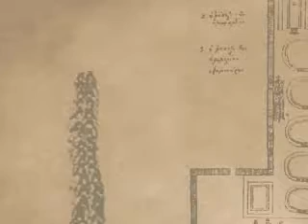ΤΡΑΠΕΖΑ Ι.Μ. ΑΓΙΟΥ ΠΑΝΤΕΛΕΗΜΟΝΟΣ ΑΓΙΟΥ ΟΡΟΥΣ / ΕΛΛΗΝΙΚΑ / mov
Η Τράπεζα της Ιεράς Μονής Αγίου Παντελεήμονος βρίσκεται στη δυτική Πτέρυγα, απέναντι από την είσοδο του Καθολικού. Αποτελεί ανεξάρτητο ορθογώνιο κτίριο μέσα στην αυλή και ανεγέρθηκε το 1893. Είναι εντυπωσιακά ευρύχωρη και μπορεί να εξυπηρετήσει χίλια περίπου άτομα. Το εσωτερικό της Τράπεζας φέρει αγιογραφίες ρώσων ζωγράφων.